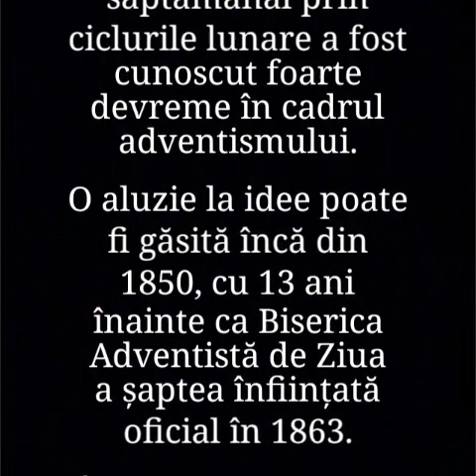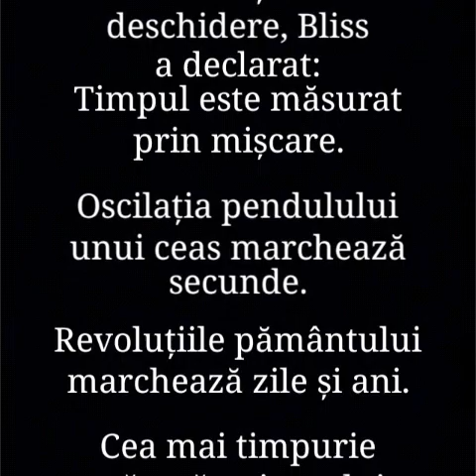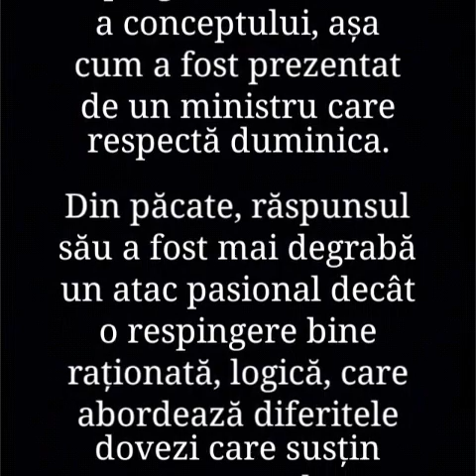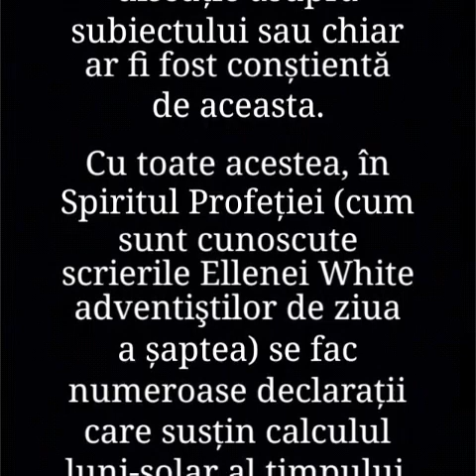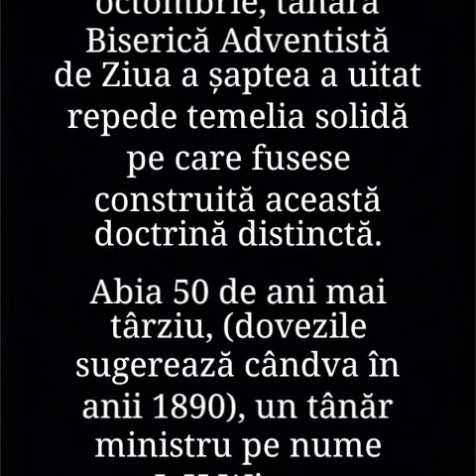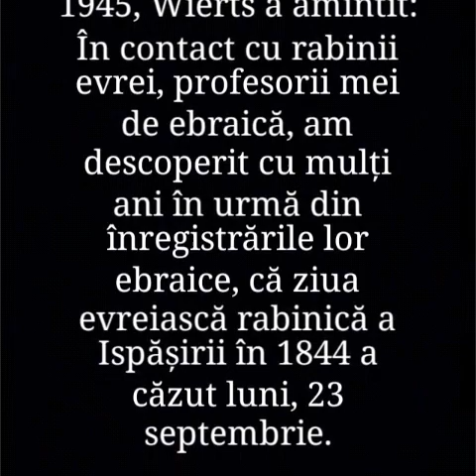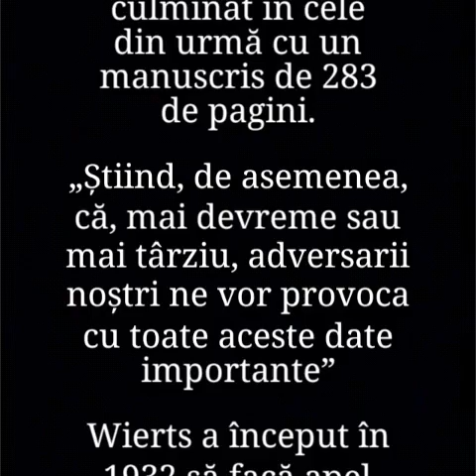3. Shabatul Lunar și AZS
(Bliss, Analysis of Sacred Chronology, pp. 5-6, emphasis supplied.)

(Vezi Desire of Ages, p. 775.)

(Vezi De la încercări la triumf, p. 30.)

(Vezi Marea Controversă,
 p. 399.)

(Wierts, scrisoare către L. E. Froom, 29 iunie 1945.)